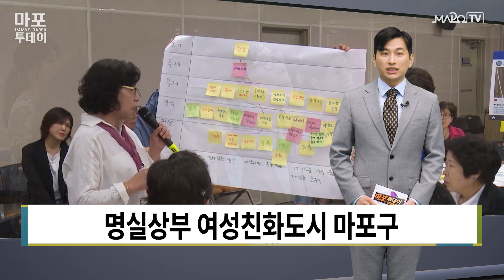마포구, 여성친화도시 3연속 선정 쾌거 이뤄! / 12월 27일